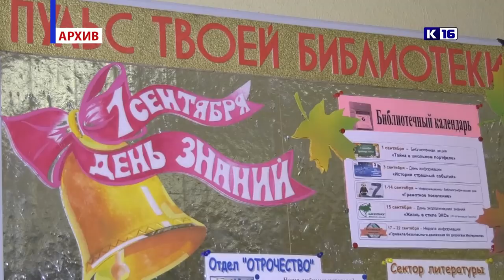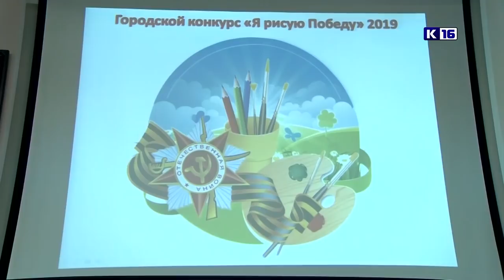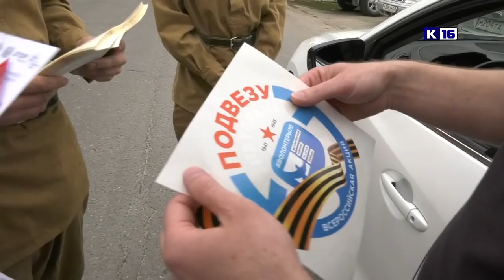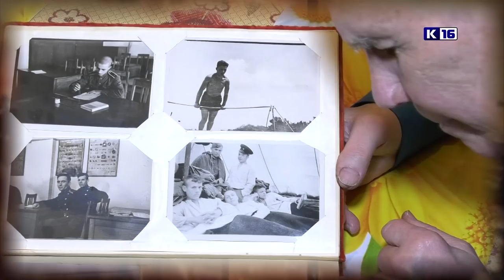Новости Сарова 07.05.2019